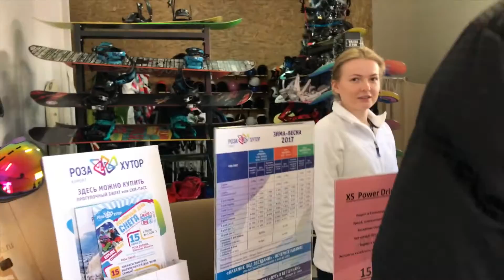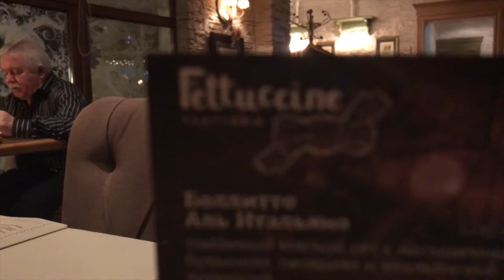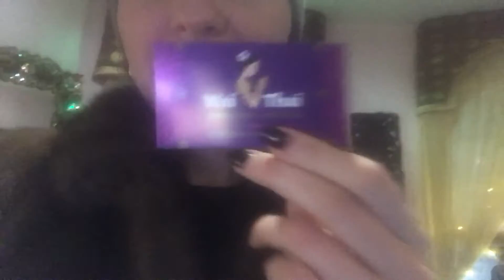Snowboard à Sotchi | deuxième journée | Mon expérience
Que faire à Sotchi?
Où aller à Sotchi?
Où manger à Sotchi?

Mes conseils: (ensemble avec mon blog  précédent)

OUI!!!
Location de matériel de ski: MAMONT PROKAT - Krasnaya Polyana, Esto-Sadok, Estonskaya Rue 39 (Красной Поляне, Эсто-Садок, ул.Эстонская 39) en face de l'hotel en face de l'hotel Marriott

NON(((:
Compagnie aéro UTair
Kompleks Privilegiya Villa (les explications plus tard)